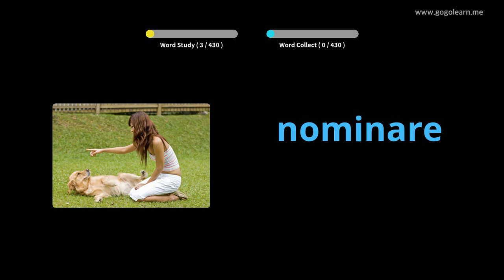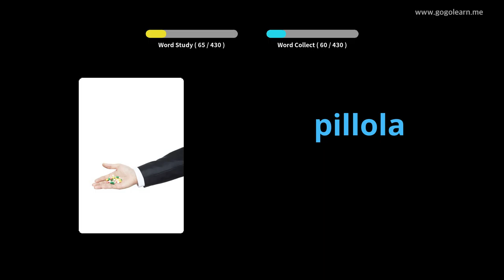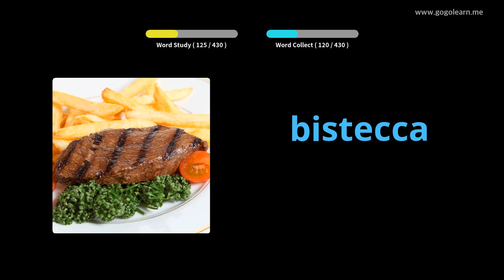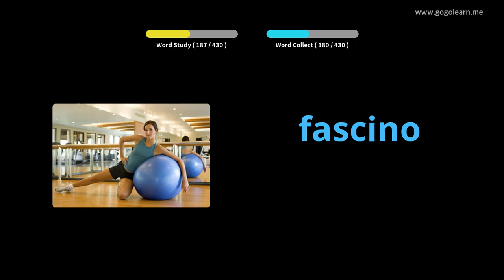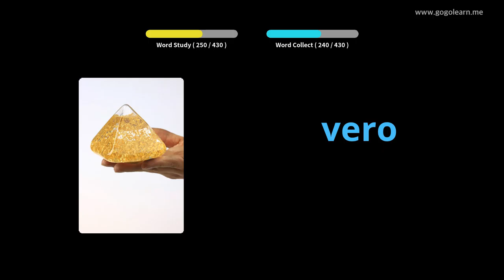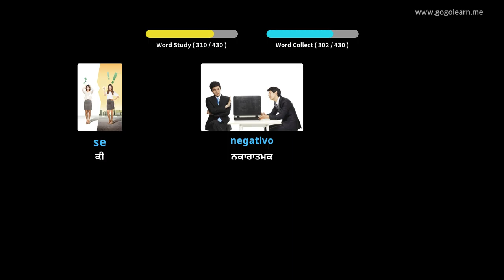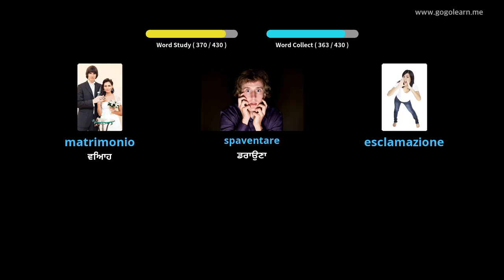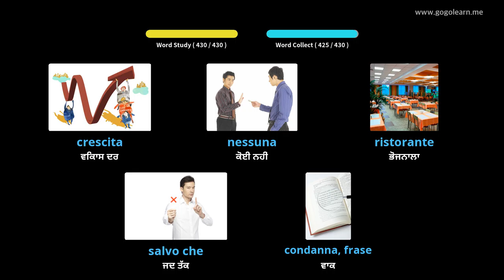ਇਤਾਲਵੀ ਸ਼ਬਦਾਵਲੀ ਸੈਕੰਡਰੀ ਸਕੂਲ 3 | Golearn